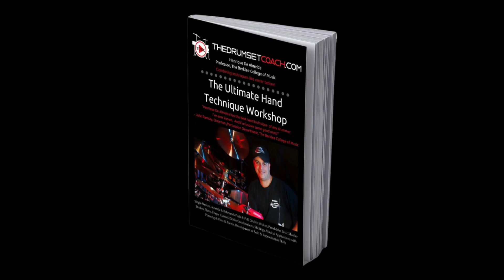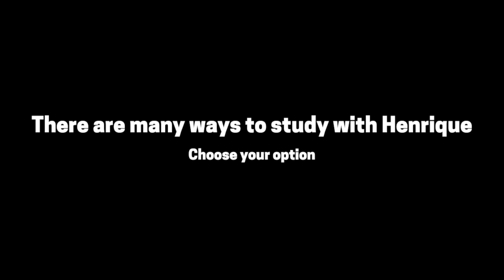Register Today for the Webinar with Henrique De Almeida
THIS Saturday, Dec. 17, 2022 at 11am MST.

Strategies for Developing Complete Hand Technique
🔴 Master the basics
🔴 Music applications
🔴 Develop flow and improvisation

Remote Learning:
🔴Book private lesson on Zoom from anywhere in the world
⚫️Take interactive Live Courses online on Zoom with other students
⚪️Take courses at your own pace / video lessons

In Person:
🔴 Book Live in Person Lesson 🔴
Live Lessons are offered at two locations:
👉The Drum Set Coach Academy, 790 Highway 105, Suite C,  Palmer Lake, CO
👉The TDSC Colorado Springs Teaching Studio, Colorado Springs, CO
(Near Dublin and Powers)

Drums:
Sonor AQ2 White Marine Pearl
8" TT
10" TT
13" FT
14" FT
16" BD
13" SD#1
12" SD #2 (metal)

Drum Heads:
Evans

8" TT G1 Clear
10" TT G1 Clear
13" FT Hydraulic Blue
14" FT Hydraulic Blue
16" Bd EMAD Coated
13" SD G1 Coated
12" DS#2 G1 Coated

Hardware
Yamaha 900 Series

Cymbals From Left To Right:
Paiste 2002 Series

13" Paiste 2002 Sound Edge Hi-Hats
14" Paiste 2002 Crash
16" Paiste 2002 Thin Crash
8" Paiste 2002 Splash
10" Paiste 2002 Splash
20" Paiste 2002 Medium
18" Paiste 2002 Thin Crash
16" Pasite 2002 China Type
10" Pasite Alpha Mini-X Hats

Sticks:
Vic Firth - Henrique De Almeida The Drum Set Coach
Custom Made- Jazz Model / Double Glazed

Microphones:
Earthworks Microphones
AKG 414 Overheads
Henrique De Almeida, producer
Erika De Almeida, editor
Jeff Valentine, audio and video engineering